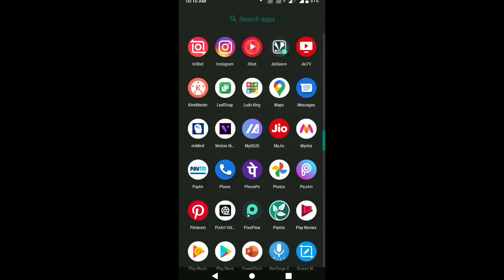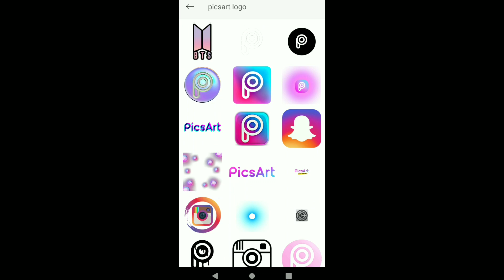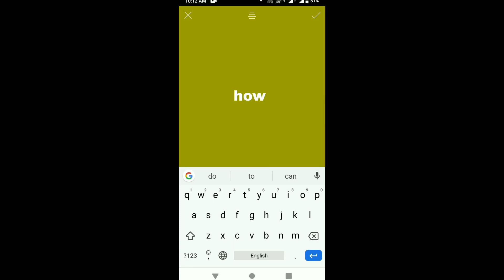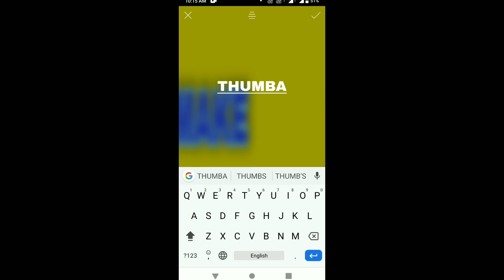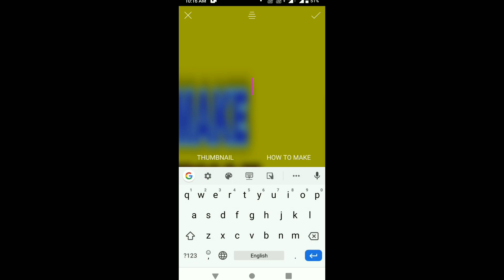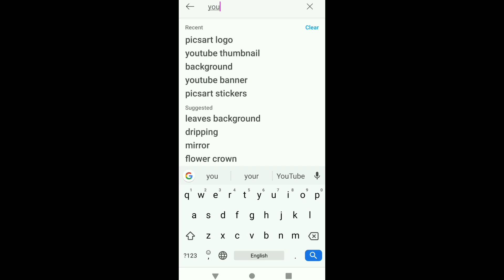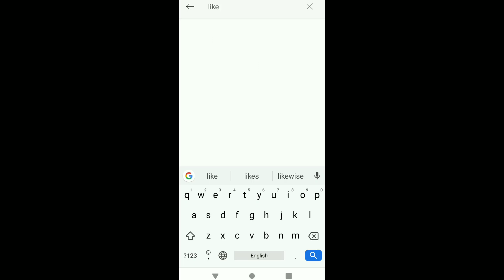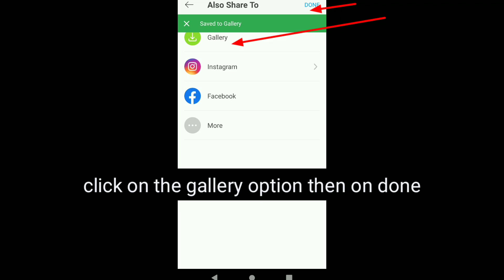How to make YouTube Thumbnails || Using an App PicsArt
picsart thumbnail tutorial
youtube thumbnail

youtube thumbnail malayalam
 youtube thumbnail tutorial
youtube thumbnail tamil
youtube thumbnail editing
youtube thumbnail photoshop tamil
picsart thumbnail editing
 picsart thumbnail
 picsart thumbnail tutorial
picsart thumbnail size
picsart thumbnail tutorial pubg
 picsart thumbnail editing telugu
picsart thumbnail editing tamil
picsart thumbnail free fire
 picsart thumbnail tutorial bangla
picsart thumbnail tutorial free fire
picsart editing
 picsart photo editing
picsart
 picsart se photo kaise banaye picsart editing new style
thumbnail
thumbnail pack
thumbnail youtube par kaise banaye
thumbnail youtube
 thumbnail tutorial youtube tamil
thumbnail tutorial youtube malayalam
 thumbnail malayalam